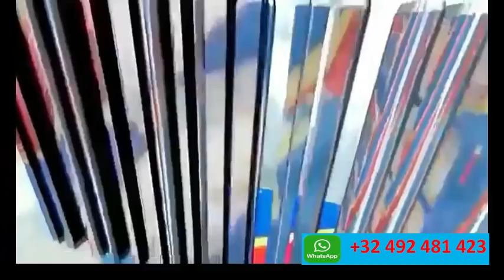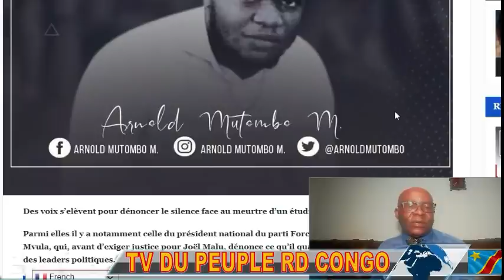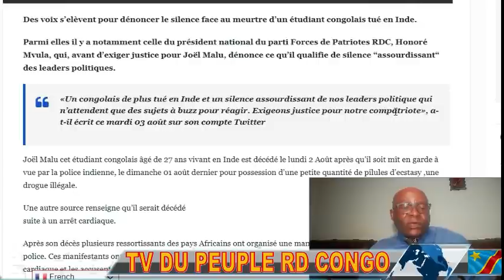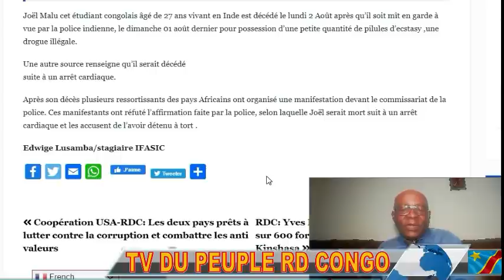URGENT PILLAGE ET FEU AUX MAGASINS DES INDIENS A KINSHASA. CAUSE MORT DE J.MALU EN DETENTION EN INDE